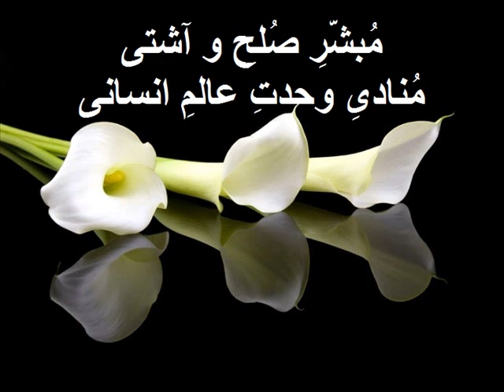حضرت عبدالبهاء Abdl -Baha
ویدیوی کوتاهی بمناسبت سالروز صعود حضرت عبدالبهاء تقدیم دوستان میگردد.
شعرِ ویدیو در ذ یل نیز تقدیم میگردد.
(حضرت عبدالبهاء)
حضرت عبدالبهاء در
شامِ تیره، ماه بودند
مرکزِ عهد و وفا،
غُصنِ اعظم ، سِرُالله بودند
هم مُبَیِّن، هم مُفَسِّر
محورِ دینِ خدا
از بَد و خوب و نهان آگاه بودند
از زمانِ کودکی در تبعید ها،
با وفا وُ مهربانی  ، با پدر
مونس و همراه بودند
آن وُجودِ نازنین،
زندانی و در بندِ جُور
با سینه ای پُر آه بودند
نامشان،  عبدالبهاء
آرامشِ دنیایِ ما
قاصدِ بادِ صبا
عاشقِ روی بهاءُالله بودند
با شُکوه و با جلال،
سِرِّ خداوندِ قدیم
جاذبِ خورشیدِ اعظم
خادمِ درگاه، بودند
حاملِ صلحِ جهانی
هادیِ نوعِ بشر
نورِ ساطع،
جِلوهء نورانیِ آن شاه بودند
با تمامِ خستگی از
این جهان و زندگی
باز هم، بی نصیبان را
نصیب و، رهنمایی بَهرِ
هَر، افتادهء گمراه بودند
رفت سوی آسمان، آن روحِ قدسی
چشمها گریان شدند
در این سفر، راهی
دنیایِ راز و
آن شکوه و جاه بودند
Shahla Nabilzadeh